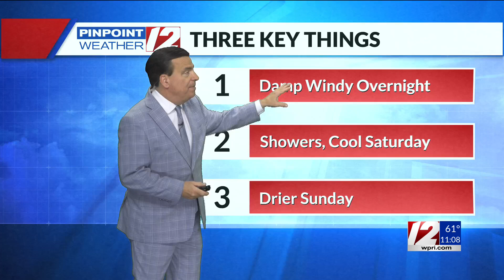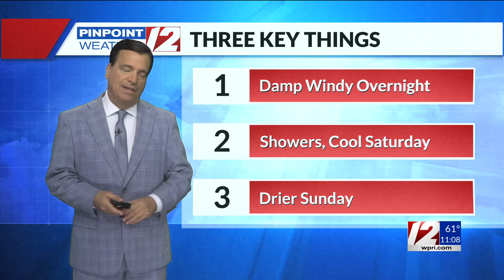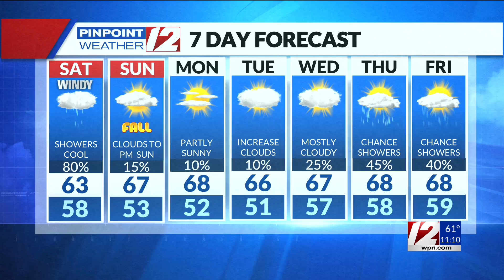WPRI 12 Weather Now 9/20/24 Wet Windy Saturday